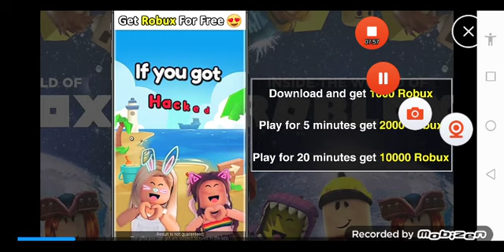minecraft survival cu maya